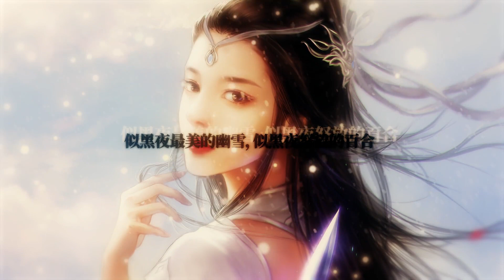【裂天&清弄】倚剑听雪——记《诛仙》陆雪琪&张小凡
似黑夜最美的幽雪，似黑夜怒放的百合，她独自一人走来，衣裳轻拂，已胜过了人间沧桑，无尽言语。
——《诛仙》陆雪琪5.27生日快乐！

策划/作词/作曲：令狐襄儿
编曲：龙小晨
演唱：清弄、裂天
混音/母带：裂天
海报：颜可
视频：无久
绘图：大葱君、指尖糖、梵修、银色骐骥、
布言空、千凝垚垚酱、wxh虎、壳中蝎、
轻舟十寒、小轩窗、酒白1212
歌名题字：宴离
歌词手书：三生草堂
歌词整理：luckylukey
出品：百度陆雪琪吧
陆雪琪同人本《倚剑听雪》同名主题曲